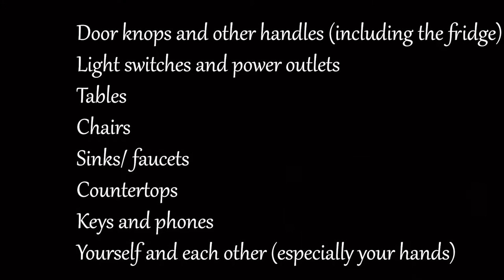The big cleaning list - Things to always keep clean Corona Friendly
The big cleaning list: and things you should ALWAYS keep clean – Covid-19 friendly

Some things are great to keep clean both in the midst of covid, but also just for yourself to keep your home “bacteria free”, and nice.

The things you should clean very often:
• Door knops and other handles (including the fridge)
• Light switches and power outlets
• Tables
• Chairs
• Sinks/ faucets
• Countertops
• Keys and phones
• Yourself and each other (especially your hands)

And all the rest:
• Clean your electronics
• Clean the bathroom
• Clean the kitchen
• Change the toothbrush
• Wash your bedding
• Do the laundry
• Vacuum
• Clean your water bottle
• Do the dishes
• Take out trash
• Mop the floor
• Wash pillows and duvets
• Clean your bed
• Remember to water your houseplants
• Clean toys
• Clean the windows
• Clean the walls
• Bags
• Take care of the dishwasher, washing machine, and dryer.
• Clean your car

If you enjoyed this video, give it a thumbs up, and if you want to stay for more exciting content; hit the subscribe button (yes, it is free) or ring the bell 😊

I hope you all have a happy life, one day at a time!